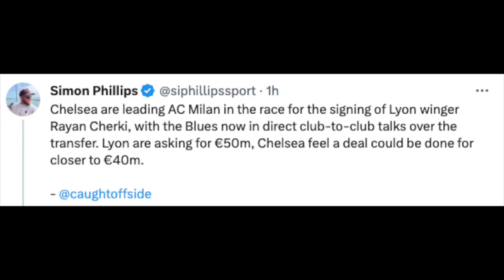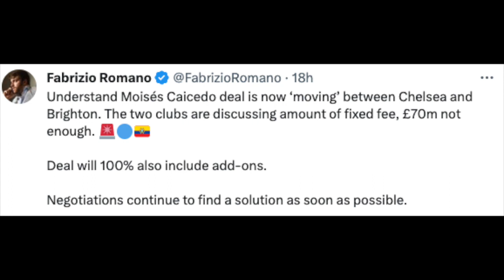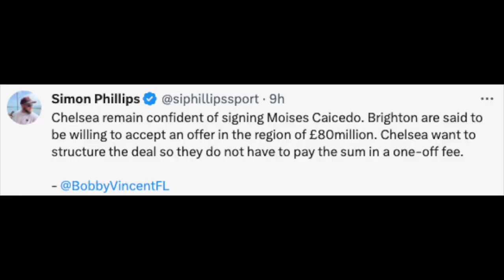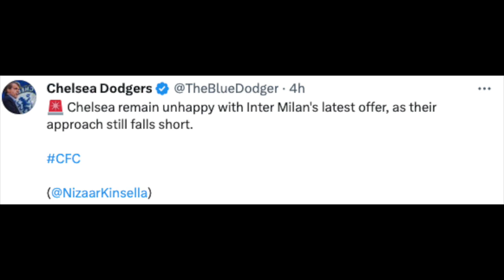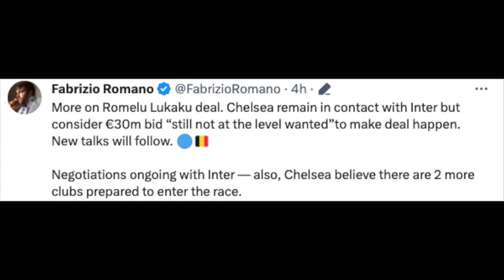RAYAN CHERKI £50M DEAL, CAICEDO FOR £80M, LUKAKU TO INTER MILAN - Chelsea Transfer News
Time stamps -
0:00 - Intro
0:21 - Rayan Cherki
1:25 - Caicedo Update
3:17 - Lukaku exit!